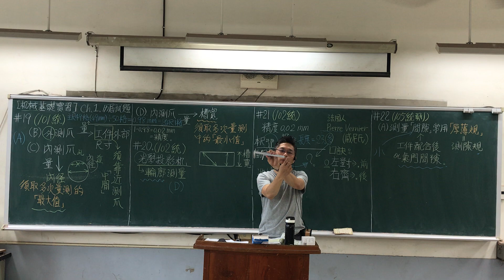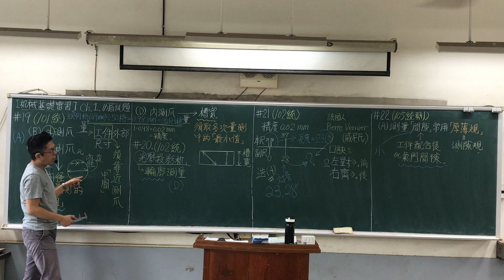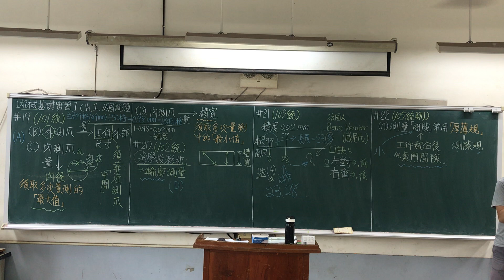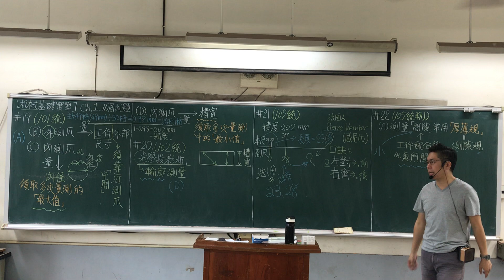CH.1｜Part.5｜102統～105統｜第1章｜基本工具、量具使用｜機械基礎實習｜分章考古題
「機械基礎實習」，包括各種加工（機械）的基本方法、過程、功能與特性，以及機械製造的演進及發展趨勢，此學科範圍廣泛，準備起來著實不易，且四技統測考試為求出題分布平均，每章一定會出個一題以上，甚至許多國家考試也都將「機械基礎實習」納入必考範圍。
❤【教學特點】
1. 影片採現場錄製，帶領同學重回學生時代的教室，不造假，原汁原味，可以隨時暫停，馬上做筆記。
2. 把學生不易懂的地方用最簡單的方式講解，讓機械基礎實習簡單化。
3. 依據最新機械基礎實習課綱範圍，省略統測不考及舊課程的內容。
4. 學生可依據手邊最新課綱的教科書搭配使用，另提供【分章重點】＆分年度的【歷屆試題】講解影片供學生搭配使用，同學無須另外花錢購買相關題目和演練題型。
5. 板書全面系統化呈現精選重要觀念與公式/主題，濃縮所有最版本之精華並侃侃而談。